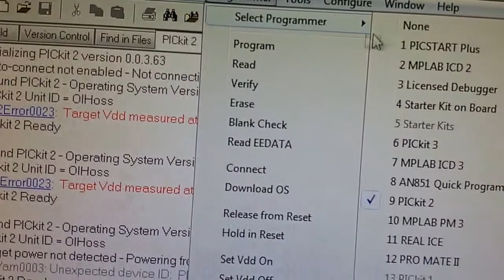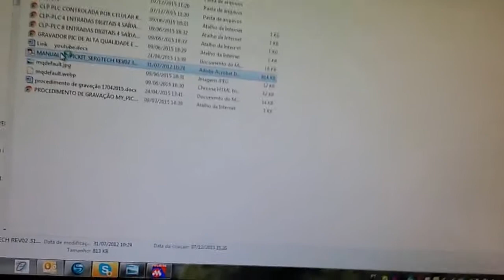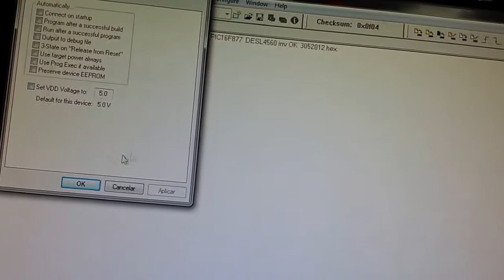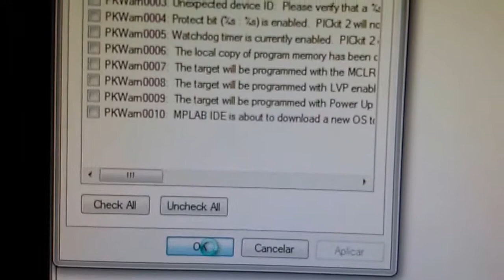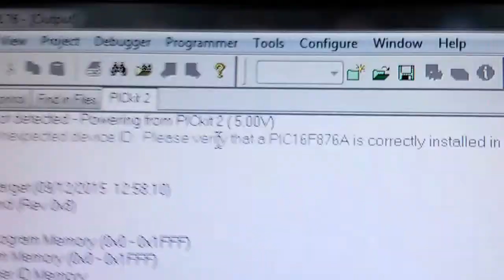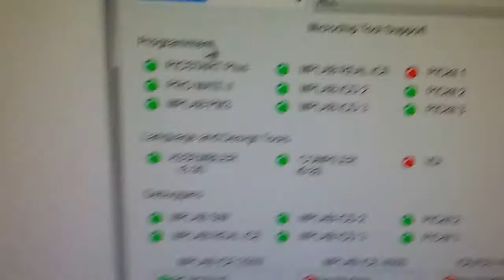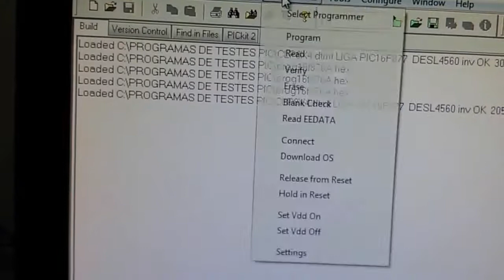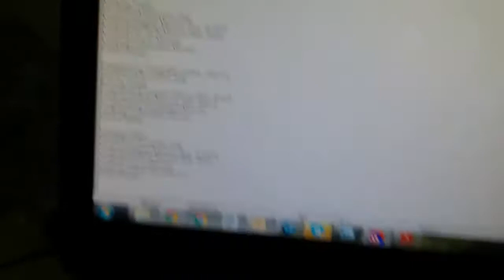Super dica ! PICKIT2 importar Gravar com Ajuda Procedimento para Gravar um PIC com SUCESSO NO MPLAB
Procedimento para Gravar um PIC com SUCESSO NO PICKIT2 SERGTECH